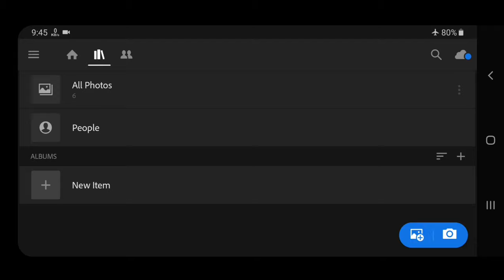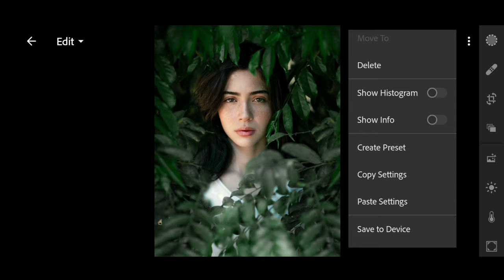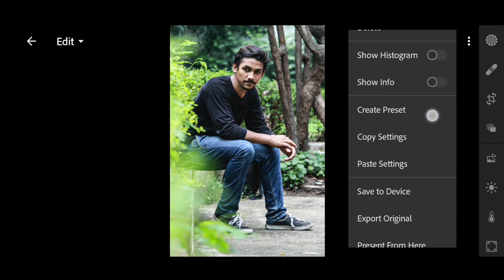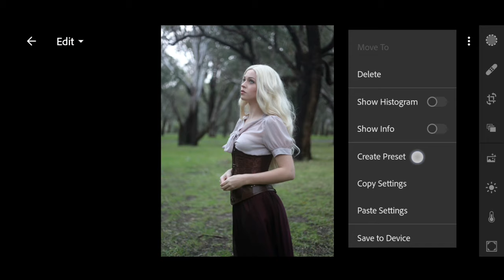Lightroom POP GREEN Editing Tutorial - Download POP GREEN Dng FREE Preset | TECH ART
▶️Music Credit ##